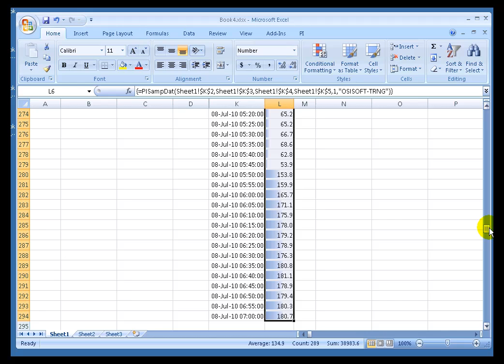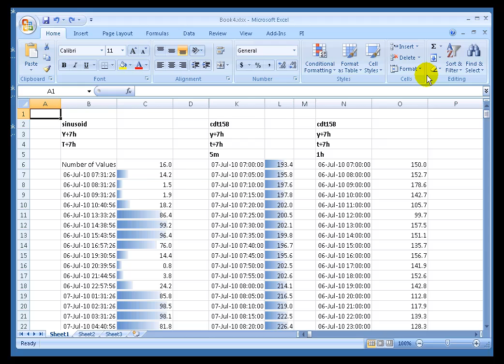OSIsoft: Use Excel conditional formatting to improve PI DataLink report functionality. v4.0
The Conditional Formatting found in Excel 2007 can be used to highlight maxima or minima, bar graph backgrounds, and other such visual cues to help visualize the data.

you can see where this video is in the sequence of videos on this topic.